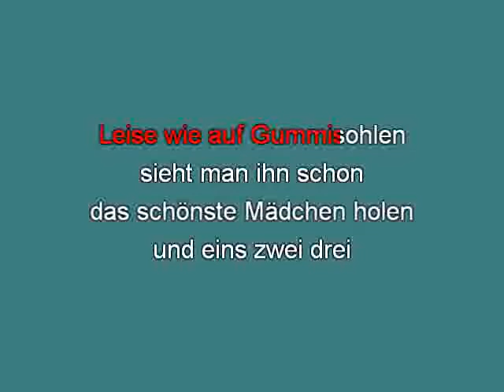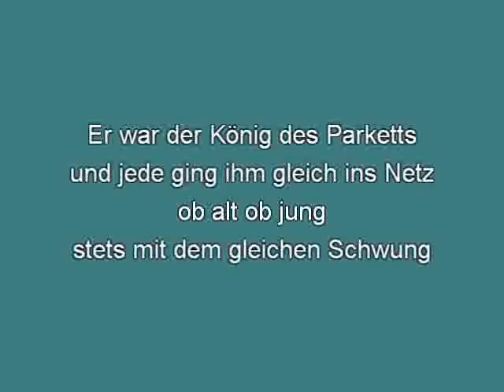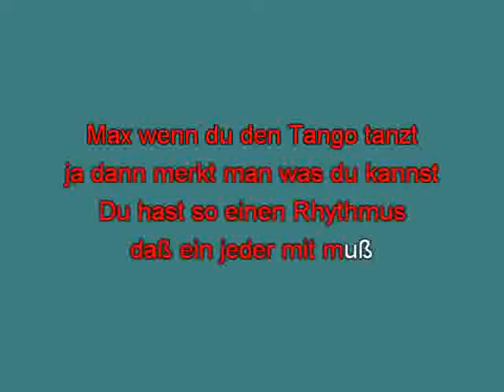Friedel Hensch Tango Max mh [karaoke] [karaoke]